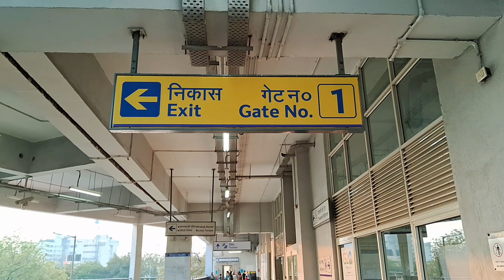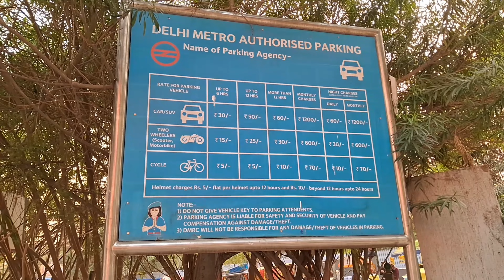कालकाजी मंदिर दिल्ली|Kalkaji Mandir Delhi 2023|Kalkaji Mandir Navratri first day Full Mandir Darshan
|Kalkaji Mandir Delhi 2023Kalkaji Mandir Navratri 2023 first day Full Mandir Darshan

Nearest metro station:-kalkaji mandir

Kalkaji Temple is a popular and highly respected temple in the capital city of India, Delhi. Kalkaji Temple is located in Kalkaji, a locality that has derived its name from the temple and is close to the famous Lotus Temple and ISKCON Temple. This temple is dedicated to Goddess Kalka, one of the incarnations of Goddess Shakti or Durga.

The temple is situated on the Suryakutta Parvat (i.e. Suryakutta Parvat) of the Aravalli Mountain Range. This is the reason why we call Maa Kalka Devi (Goddess Kalika) as 'Suryakutta Niwas', who resides in Suryakuta.

कालकाजी मंदिर को 'जयंती पीठा' या 'मनोकम्ना सिद्ध पीठा' भी कहा जाता है। जिसका शाब्दिक अर्थ है कि भक्तों की सभी इच्छाएं देवता देवी कलिका ने यहां पूरी की हैं, जिन्होंने इस मंदिर को अपने निवास स्थान के रूप में लिया है। सामान्य धारणा यह है कि यहां देवी कालका की छवि एक आत्मनिर्भर है, और यह मंदिर सत्य युग की तारीख है जब देवी कालिका ने अन्य विशाल राक्षसों के साथ दानव रकतबीज का वध किया था।